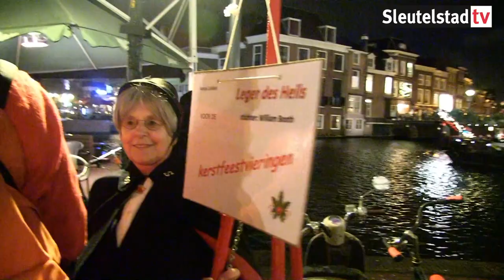2018 12 21 Duizend kerstmannen wandelen door Leiden tijdens Rotary Santa Run Leiden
Op 21 december 2018 liepen tijdens de eerste editie van de Rotary Santa Run Leiden duizend kerstmannen door Leiden. In totaal werd er 14.000 euro verdeeld tussen vier goede doelen: de Nierstichting, de Merel Foundation, STUV Leiden en Stichting Leiden Helpt.